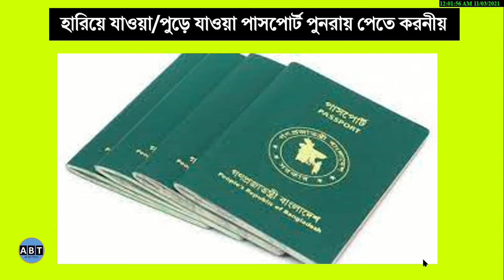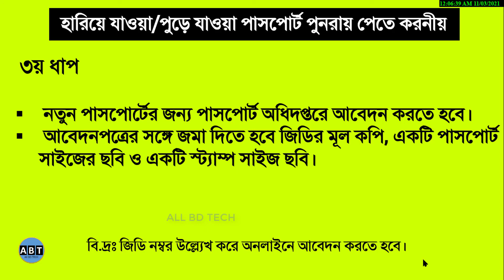How to find Lost Passport,কিভাবে পাবেন হারিয়ে যাওয়া পাসপোর্ট,how to apply for lost passport,pasport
How to find Lost Passport ।। কিভাবে পাবেন  হারিয়ে যাওয়া পাসপোর্ট ।। how to apply for lost passport ।। pasport । Epassport । new passport apply  ।। পাসপোর্টের মেয়াদ শেষ ।। পাসপোর্ট আবেদন ২০২২ ।। পাসপোর্ট নম্বর অজানা ।। Passport Lost ।। Lost Passport ।। how to get new passport after loss

The most important Video for you

👉 Visit us for more updates